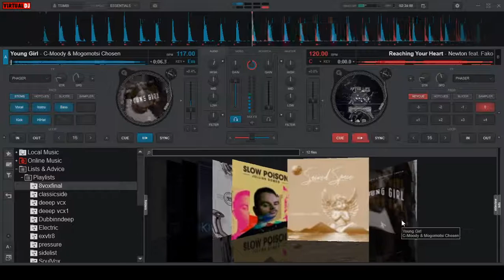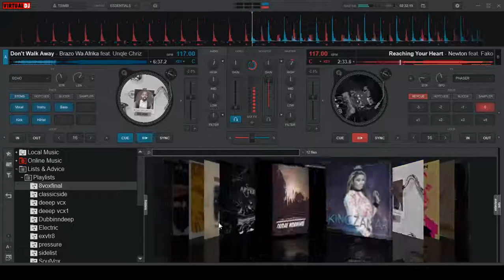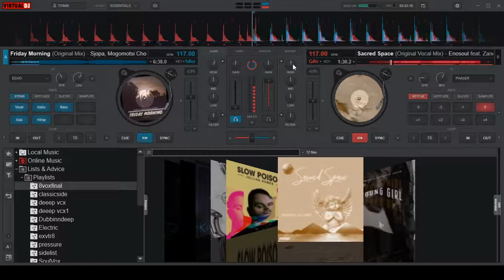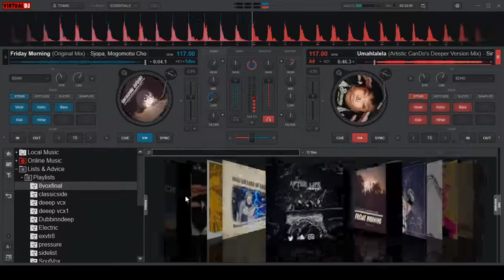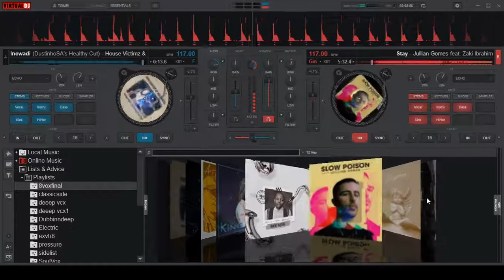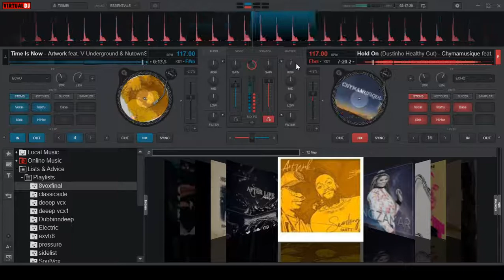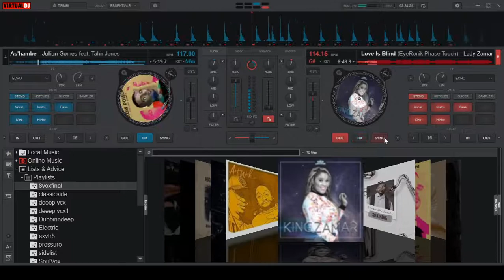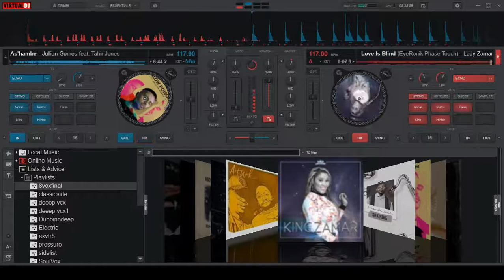Extreme Vocals House Mix 08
Vharimini vhahashu, back again - probably one of the most enjoyable mixes on the ear, but what makes this one extra special is that it's 100% local content!! Enjoy

0:00 01 C-Moody & Mogomotsi Chosen - Young Girl
6:37 02 Newton feat. Fako - Reaching Your Heart
12:54 03 Brazo Wa Afrika feat. Unqle Chriz - Don't Walk Away
18:47 04 Enosoul feat. Zano - Sacred Space (Original Vocal Mix)
23:34 05 Sjopa feat. Mogomotsi Chosen - Friday Morning (Original Mix)
29:03 06 Simmy - Umahlalela (Artistic CanDo's Deeper Version Mix)
35:37 07 House Victimz & Mack Ten feat. Paul B - Incwadi (DustinhoSA's Healthy Cut)
41:54 08 Jullian Gomes feat. Zaki Ibrahim - Stay
47:22 09 Artwork & V Underground  feat. NutownSoul  - Time Is Now
53:22 10 Chymamusique feat. Siya - Hold On (Dustinho Healthy Cut)
1:00:17 11 Jullian Gomes feat. Tahir Jones - As'hambe
1:06:01 12 Lady Zamar - Love Is Blind (EyeRonik Phase Touch)